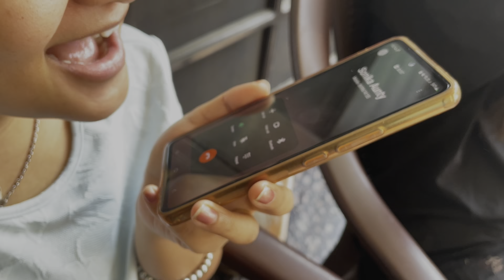Naan Party Fun |Vlog #50 |Sushnika Vlogs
hey guys.
Welcome to Sushnika Vlogs.
We Love to share our small world with you guys and hoping you liked our videos
Keep Watching and liking our videos :)